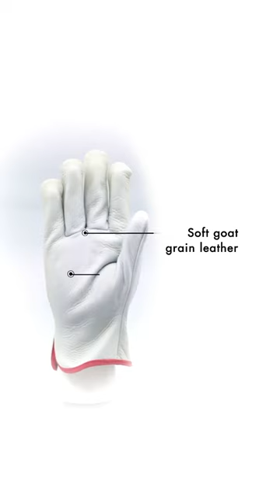Kramp allround glove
Kramp Groep is Europe’s largest specialist in spare parts and accessories for the agricultural industry. Kramp is the essential partner for its customers and suppliers with over 500,000 products online available, 11 distribution centers, and 24 sales offices spread over Europe. Kramp Groep was founded in 1951 and has its headquarters in Varsseveld (the Netherlands). Kramp. It’s that easy.